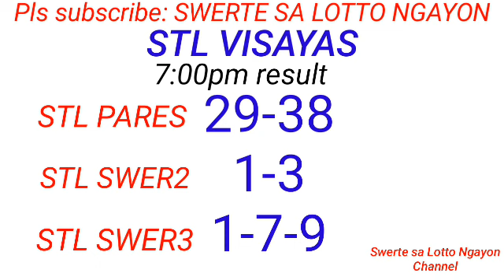STL - VISAYAS,ABRA June 18, 2023 3RD DRAW RESULT